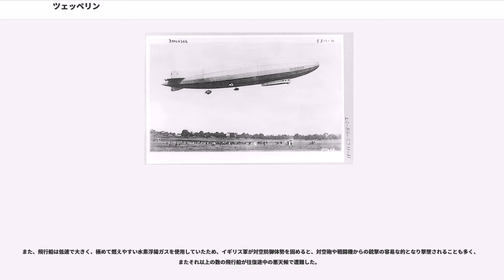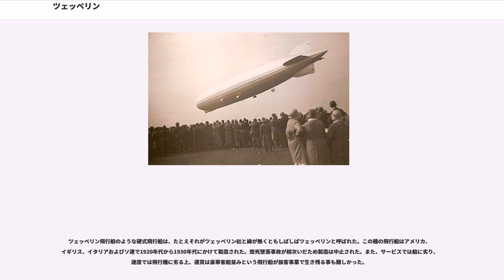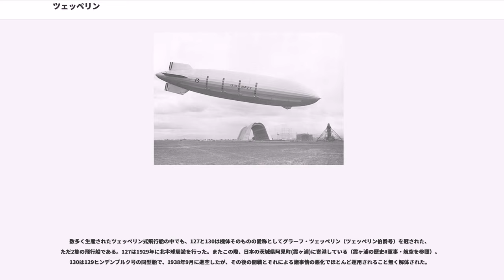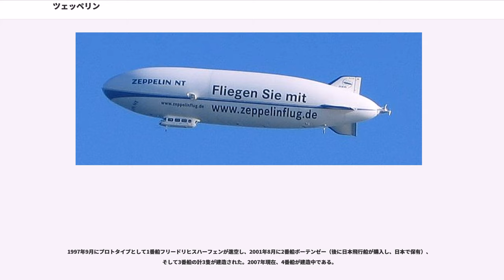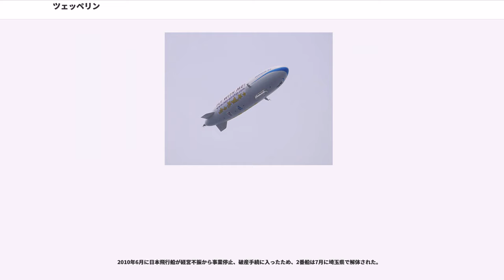ツェッペリン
ツェッペリン（）とは、20世紀初頭、フェルディナント・フォン・ツェッペリン伯爵（通称伯）が開発した硬式飛行船の一種を指す。

ツェッペリンの設計した船体は非常に成功し、その結果「ツェッペリン」という語は慣用的にあらゆる硬式飛行船のことを指すようになった。硬式飛行船は外殻の支持構造をもつ飛行船であり、ガス圧で外形を維持する軟式飛行船と区別される。

ツェッペリン飛行船は、アルミニウムなどの軽金属の外皮を被せた枠組構造内に、空気より軽い水素ガスを詰めた複数の気嚢を収容している。乗客や乗員の乗る居住空間（ゴンドラ）が枠組構造の底部に取り付けられている。動力源は、数基のレシプロエンジンである。

硬式飛行船の設計が優れている点は、浮揚用水素ガス袋と、船体構造とを分離した点にある。従来の軟式飛行船は、ガス袋そのものを船体としていたため、変形しやすくなり、高速飛行は不可能であった。硬式飛行船はアルミニウム合金の多角形横材と縦通材で骨格をつくり、張線で補強し、その上へ羽布（麻または綿布）を張って流線形の船体を構成し、ガス袋を横材間に収めた。

このような構造をもつ硬式飛行船は、船体の外形を保持することができ、飛行機よりは遅いものの、駆逐艦には追尾できない高速を発揮した。飛行船は実用的な空の輸送手段となった。

硬式飛行船の優れたもう一点は、大型化を可能にしたことである。飛行機と違って、ツェッペリン飛行船の浮力は寸法の3乗である体積に比例し、また、構造重量は寸法の3乗以下にとどめることができるので、大型であるほど搭載貨物を増大できる。

硬式飛行船の第1号は1900年ので、1909年にはツェッペリン伯爵は飛行船製造事業とともに、という世界初の旅客を運ぶ商業航空会社を創立した。両方の会社とも本拠地はドイツ南部にあるボーデン湖畔のフリードリヒスハーフェンにあった。

後に、ツェッペリン伯爵はツェッペリン社の代表をフーゴー・エッケナーと交代した。エッケナーは宣伝の名人であるとともに極めて技量の優れた航空機の機長だった。ツェッペリン社がその絶頂期に達したのはエッケナーの功績によるところが大きい。

1928年、ツェッペリン社は技術の総力を結集し、巨大な飛行船を製作する。グラーフ ツェッペリン号である。この最新鋭のツェッペリン飛行船は、全長235m、航続距離1万kmという超弩級の飛行船であった。

同社は1930年代までは順調に経営され、ドイツからアメリカ合衆国や南米に至る長距離航空路線を維持した。しかし、大恐慌とナチス党の台頭が会社に災いした。特に、エッケナーとナチスとは犬猿の仲であった。そのため、ツェッペリン社はドイツ政府により1930年代なかばに国有化された。

また、従来の水素ガスの替わりに、爆発の危険がなく安全なヘリウムガスを使用する予定だった新造船ヒンデンブルク号は、独米関係の悪化によって、当時唯一のヘリウムガス生産国であったアメリカからの（アメリカは飛行船の軍事転用を恐れていた）供給が滞り、水素ガスを使用しなければならなかった。1937年5月6日、同社の旗艦であるヒンデンブルク号は、アメリカのレイクハースト飛行場に着陸作業中、火災を起こし墜落、多数の犠牲者を出した。これにより、ツェッペリン飛行船の定期旅客航路の運航は中止され、ツェッペリン社は惨事の数年後には事実上活動を停止した。事故当時は水素ガスの使用がこの事故の原因とされたが、現在ではこの説は否定されている（ヒンデンブルク号爆発事故の項目を参照）。

しかし、約20年間の航空会社の私企業としての運営の間、少なくとも幾分かは利益を生み、ヒンデンブルク号の事故が起こる前までは完全な安全記録を保持していた。

なお、第一次世界大戦においては、ツェッペリン飛行船は119隻建造されて、偵察目的のほか、英国に対する長距離爆撃にも使用された。しかし、戦術的に有効な打撃を与えることはなく、主に空を舞う威圧的な飛行船を見せて敵国の市民の戦意を削ぐ心理的な効果を狙ったものであった。

また、飛行船は低速で大きく、極めて燃えやすい水素浮揚ガスを使用していたため、イギリス軍が対空防御体勢を固めると、対空砲や戦闘機からの銃撃の容易な的となり撃墜されることも多く、またそれ以上の数の飛行船が往復途中の悪天候で遭難した。

ツェッペリン飛行船のような硬式飛行船は、たとえそれがツェッペリン社と縁が無くともしばしばツェッペリンと呼ばれた。この種の飛行船はアメリカ、イギリス、イタリアおよびソ連で1920年代から1930年代に...